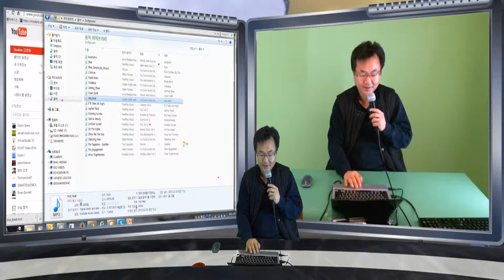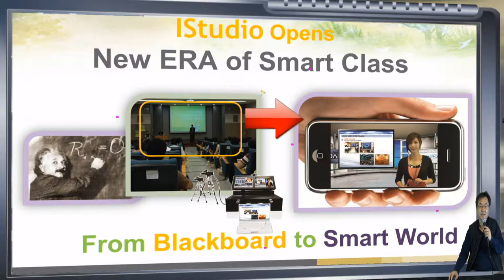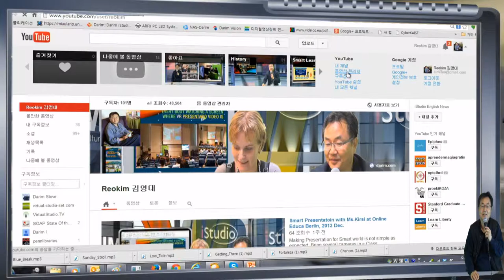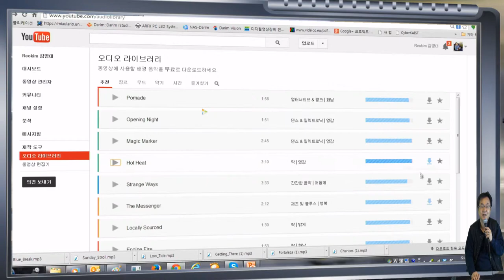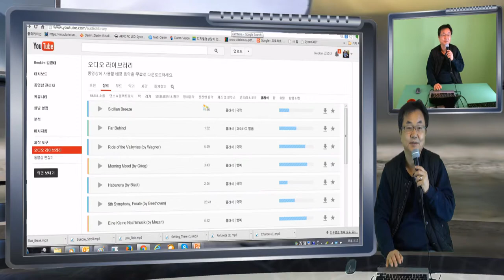Youtube 배경음악 활용 iStudio 강의 제작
Youtube 비디오 편집 및  무료로 제공하는 배경음악을 활용한 강의 녹화 방법